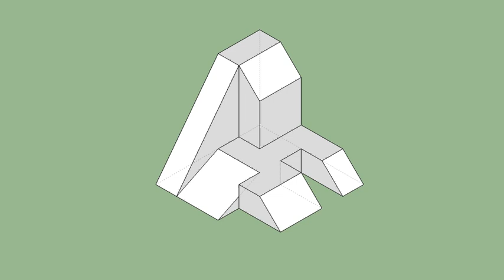育才出版-基礎圖學空間感練習本-第102第151題（三視圖轉等角圖部份）